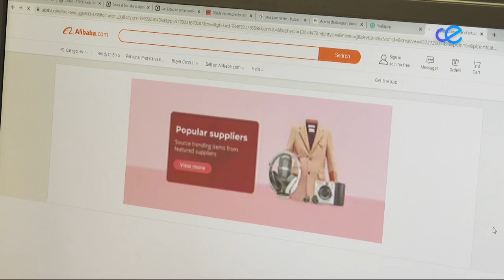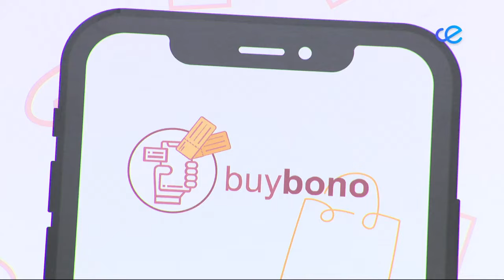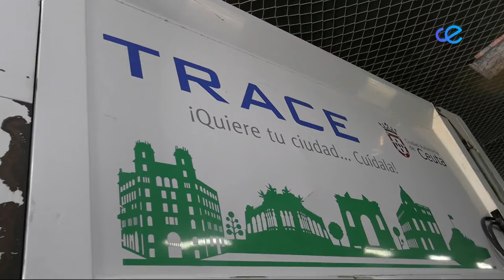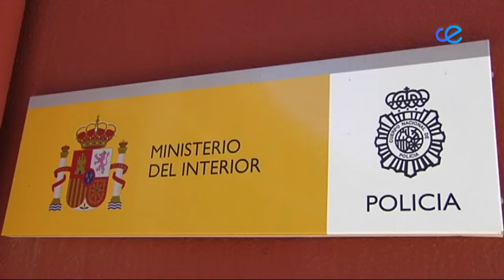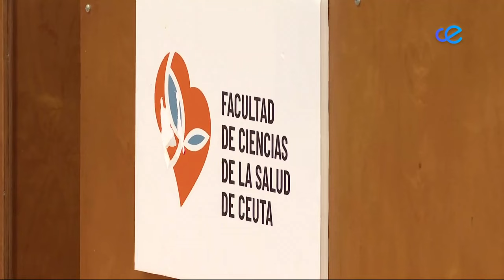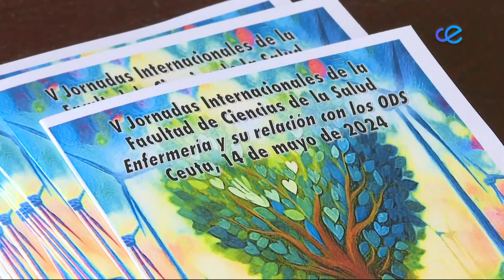Noticias Ceuta 1ª Edición 14-05-2024